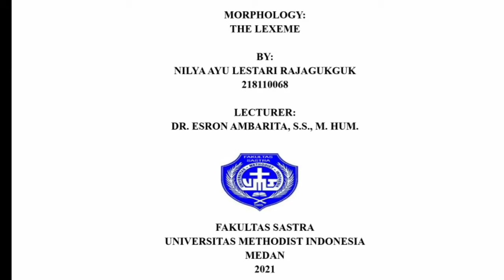267 THE LEXEME